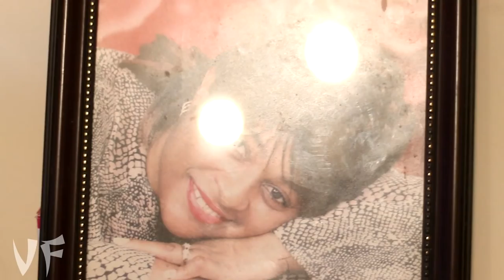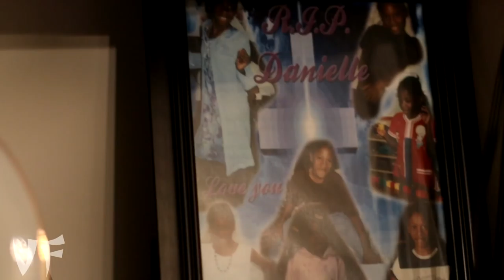Skippa - Family First